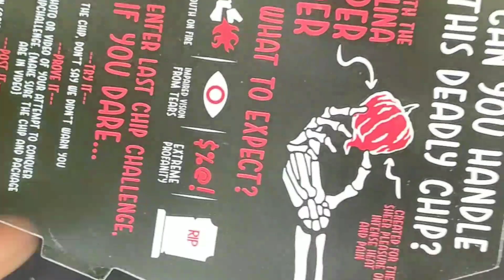WORLD’S HOTTEST JOLOCHIP CHALLENGE | JOLOCHIP EATING CHALLENGE | SPICIEST JOLOCHIP EATING CHALLENGE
we try jolochip for the first time 🥵😱 jolochip challenge🌶🥵 | last chip challenge | wourlds hottest sipcy chip

World's Most Beautiful Deep Tissue Massage ? 3d Sound ASMR Body Massage With Lots Of Pressure

WATERMELON JUICE | Farm fresh Watermelon Experiment/Craft | Big Bowls of Noodles Eating 😱ASMR Eating Spicy Noodles| Mukbangs Asmr |외국판 "부산행"으로 불리며 "넷플릭스" 공개하자마자 순식간에 "1위"했던 기괴한 영화 ㅎㄷㄷ;;